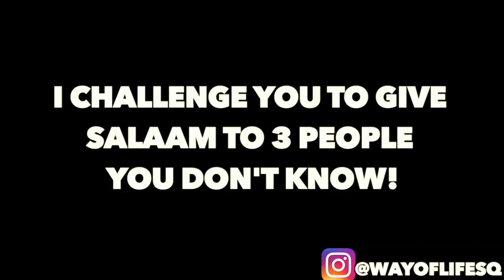Giving SALAAM to STRANGERS in MASJID AL-AQSA! **FUNNY**